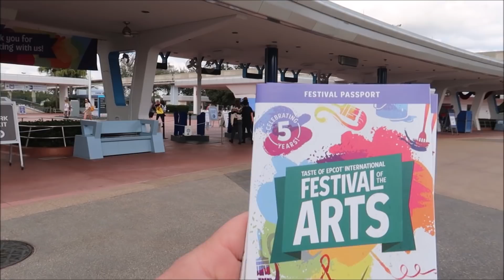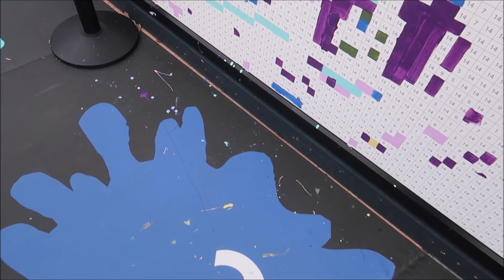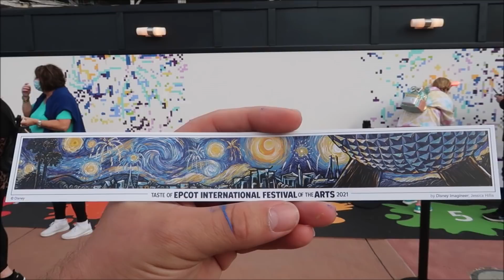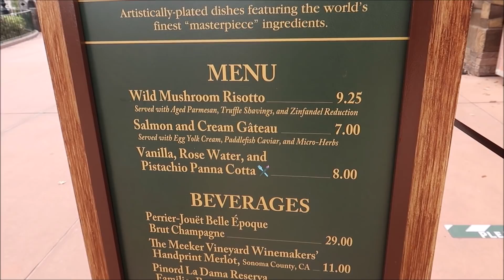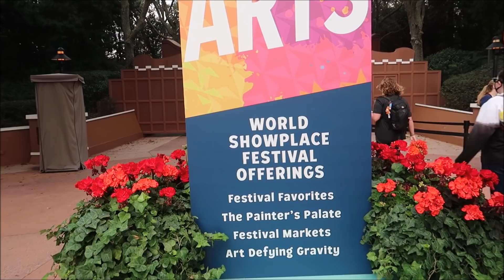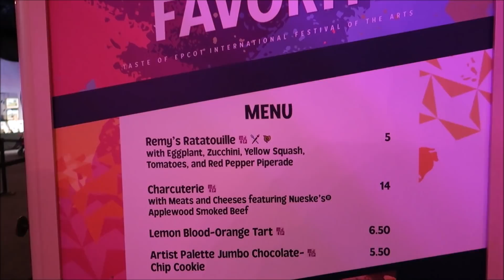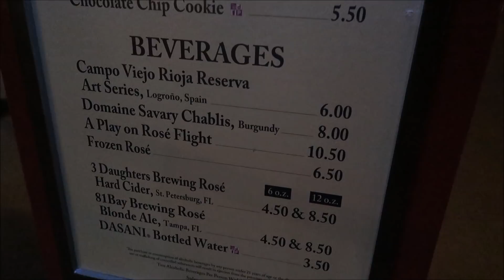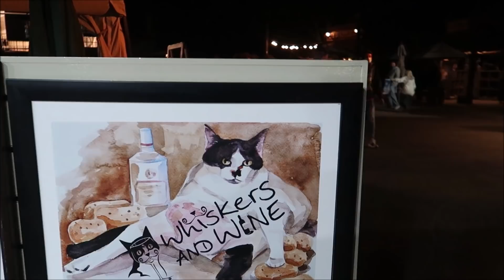Disney’s Epcot Festival Of The Arts 2021 | The BEST Food & Drinks Opening Day |Disney World 2021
Eat, drink and be dazzled by our creative, culinary masterpieces during Taste of Epcot International Festival of the Arts—January 8 through February 22, 2021.
A chocolate chip cookie shaped like an artists palette with three dabs of paint and a paintbrush
WITH @SuperEnthused

Let Them Eat Art

Discover colorful fare that paints an exquisite picture of gastronomical perfection—only at Epcot!

Art critics and gourmands alike can enjoy a feast for the eyes as well as the palate! Explore a world where food imitates art as the epicurean elite converge to create mouthwatering magic that rivals the masters.

Choose from a variety of Festival-exclusive food studios to please nearly every palate!

General Event Details

    Kitchens are open daily January 8 through February 22, 2021 from Park Open to Park Close
    A park reservation and Epcot admission is required
    Food and beverage offerings require a separate purchase
    Availability for some food studio offerings may be limited
    Alcohol will only be served to Guests 21 and older
    Kitchens and all menu items are subject to closure or change without notice
    View important details regarding enhanced health and safety measures.

Deconstructed strawberry cheesecake
The Deconstructed Dish (Showcase Plaza)

Discover delicious dishes that dazzle, with deconstructed takes on classic favorites.

Food:

    Deconstructed Reuben: Rye Popover, Corned Beef, Gryuère Panna Cotta and Brined Brussels Sprouts with Broken Thousand Island Dressing
    Deconstructed BLT: Crispy Pork Belly, Soft-poached Egg, Brioche, Watercress Espuma and Tomato Jam
    Deconstructed Strawberry Cheesecake: Whipped New York-style Cheesecake with Fresh Florida Strawberries and Sugar Cookies
Remy’s ratatouille with mixed vegetables

3211 Vineland Rd
PMB# 244

Ian Boldsworth

Kim Wilson

Amy Ambut

Mat Piscatella

Amanda AJ

Heather Ludwig

Bill Barsh

Preston Bman

Bobby Tyning

Sarah

Kirk Hofeling

Janet S.

Sherman_117

Josh

Ashley Whitaker

Stacie Webster

Patricia Jean

Joy Frye

Blake McAskill

Alli Nivison

Britt Graves

Paige Elliott

Paige Elliott

Andrew & Nicole

Chris Yobb

Bronwyn Hayes

Arthur Childs

Monica & Jason

Jane Toney

Jessica Fox

Haley Hospodar

Alexsandra Watson

Troy Parker

Kevin K

The Zimmermans

Tabetha P

Sara Hawkins

Mike & Jen

Eric Eggink

Prinsez54

Elizabeth walsh

Bobby Preteau

Chad Jennings

Chad Jennings

Stacy ludwig

Victoria Thompson

ERNIE NOLTE

Mike Elliott

Kevin Mckendree

Jesse Taylor

Robert Belliveau

Janet Matthews

Tina Spicer

Pamela Kester

Edward Williams

Kayla Barnett

Kristi Mikle

James Connelly

Regina & Michael

MAGI

Ann Kennedy

Jill Burns

Mary Place

Guy Turnquist

Shane Hebert

Christine Beebe

Rachel Warde

Lorraine Bonacorsi

Sheryl Potter

ScubaCat3

Ian

Julie Mauney

Texas Takes

Dawn Fawcett

Chandra Foster

Jesse Burrows

Brock Belinske

Tracey Armstrong

Thomas Young

Lyndsay Newton

David Lay